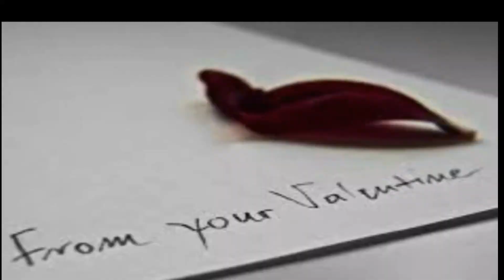Valentine's Day | History of valentine's day | Valentine's day के पीछे की कहानी | saint valentine